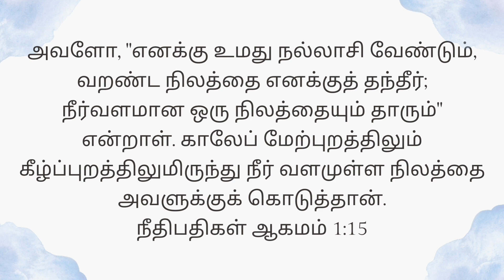Today's Gospel (23.04.2023) | இன்றைய நற்செய்தி | God's word | Sis. Sheriba Shaji